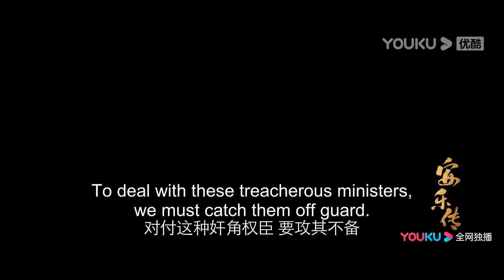ENGSUB💟Trailer | 极爽逆袭！将门孤女复仇翻案 | 安乐传 The Legend of Anle | 迪丽热巴/龚俊/刘宇宁 | YOUKU COSTUME